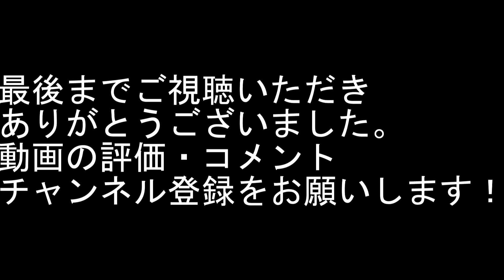【RIMWORLD】全自動調理器が凄すぎた【MOD】